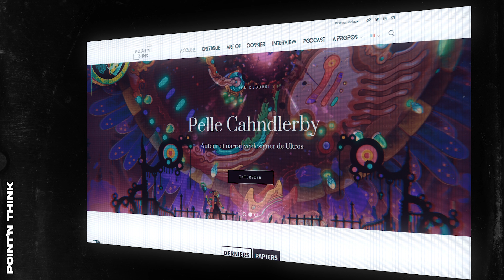Le FF le plus TOURISTIQUE 🏖️ Final Fantasy VII Rebirth (Test)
QUELLE CLAQUE ! / J'ai testé le dernier Final Fantasy💥
le fameux FF7 Rebirth ☄️
/ Une critique (sans spoiler) pour vous préparer à découvrir son monde gigantesque.